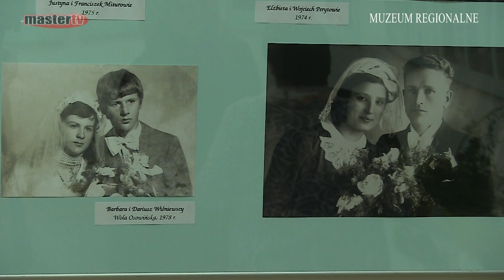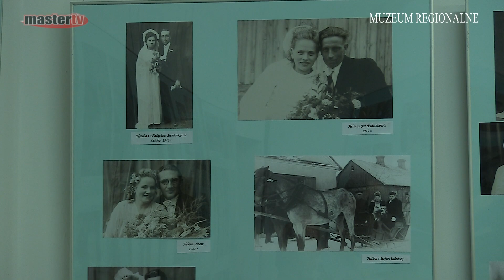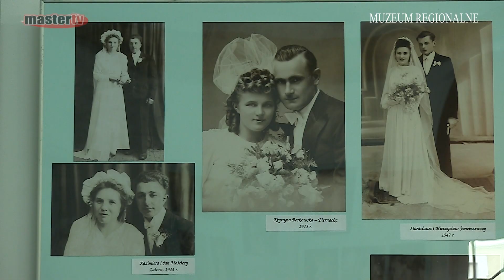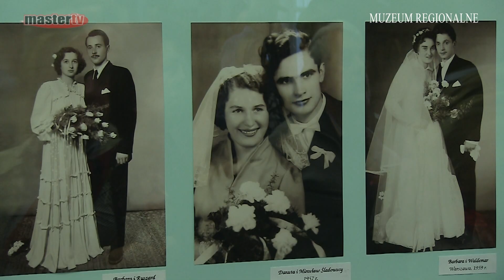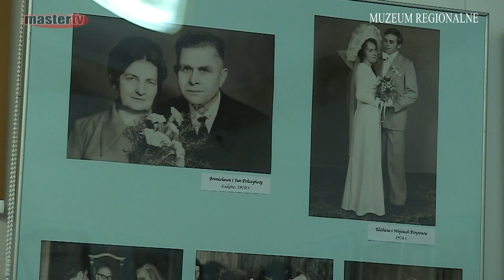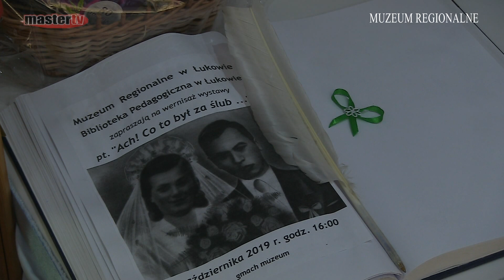MASTER TV ŁUKÓW - Wystawa "Ach... co to był za ślub" w Muzeum Regionalnym